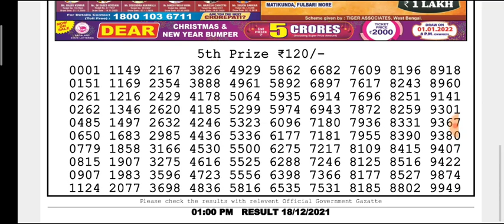🔴Live Dear Kosai Morning 01:00 p.m.18/12/2021 Nagaland State Lottery Result Today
🔴 18/12/2021 Morning 1:00 p.m. & Day 6 p.m. TARGET Number

🔴LIVE Vulture Evening 8 p.m. Dear Nagaland State lottery Result Today